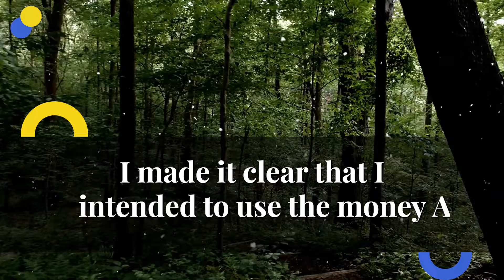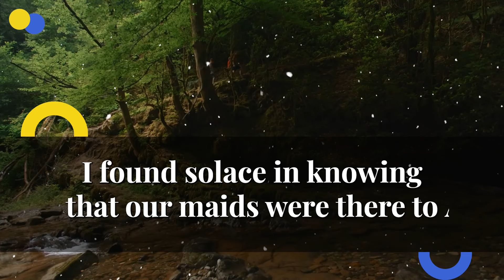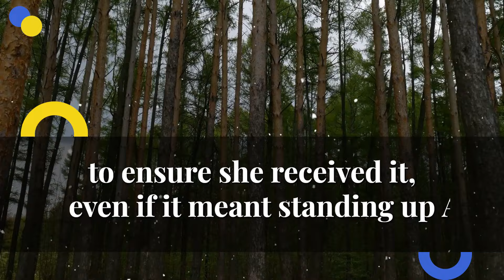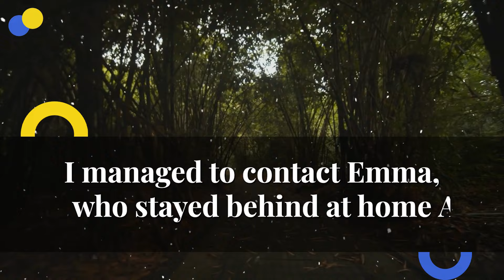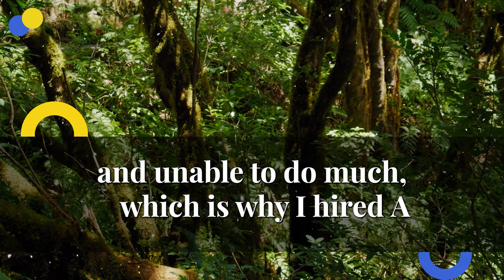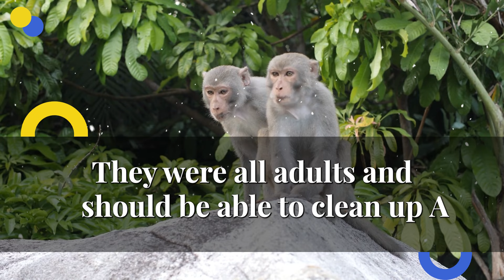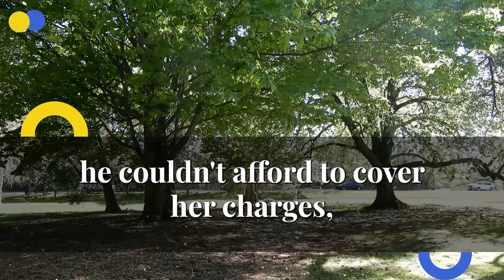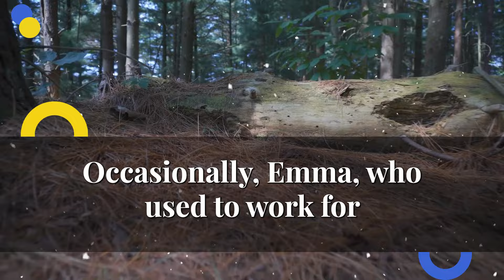My Daughter-In-Law’s Reaction To My Sudden Move. The Family Drama That Unfolded After I Entered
Watch my daughter-in-law's reaction to my sudden move as family drama unfolds after I enter! Find out the surprising twists and turns in this heartwarming and emotional story. Don't miss this video!
We eagerly await your comments to hear your thoughts.